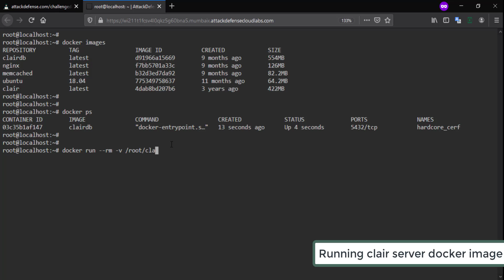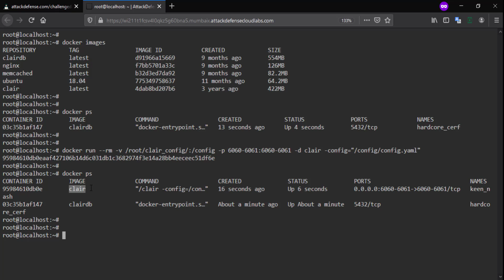Docker Security: Clair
Learn to scan Docker images with Clair to identify known vulnerabilities present in the image Try this lab exercise